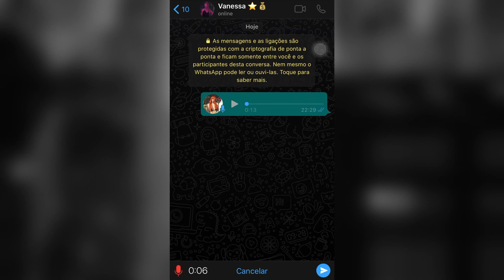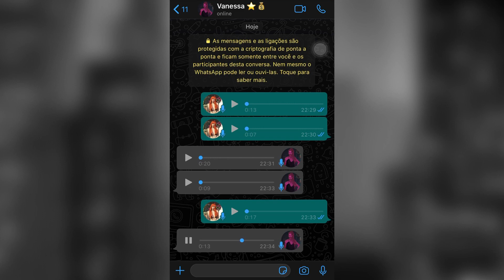E VEM AÍ... - Izolda GTA RP (teaser)